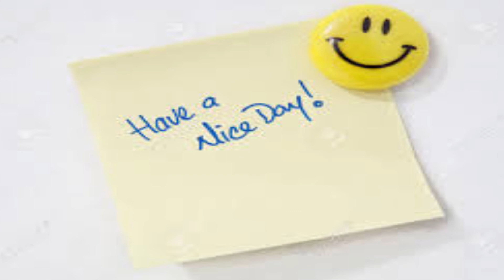C.Y.D.L. - Your Second Wind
For all of us, there is always a time when we need to dig a little deeper to keep moving but sometimes that is not enough either.

In this video, I wanted to share what helps me and may help you gain your second waive of motivation when you have got nothing left in the tank.